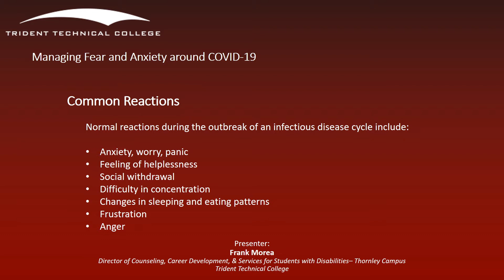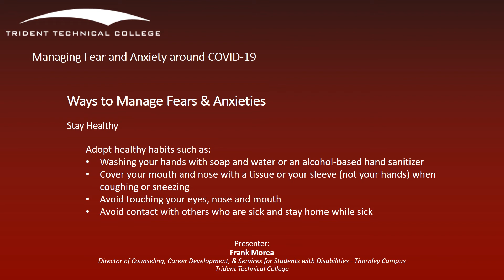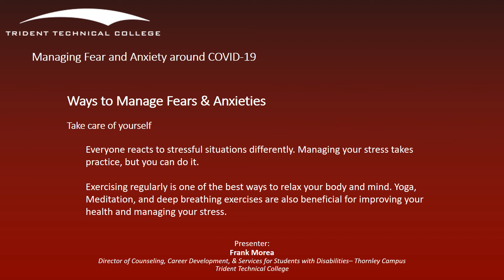Managing Fear and Anxiety around COVID-19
Trident Technical College cares about your well-being. We recognize that students may find themselves particularly susceptible to stress and anxiety related to academic pressures during this time of the semester. Counseling, Career Development and Services for Students with Disabilities is offering a series of online workshops to help students dealing with new challenges, beginning with “Managing Fear and Anxiety around COVID-19.”